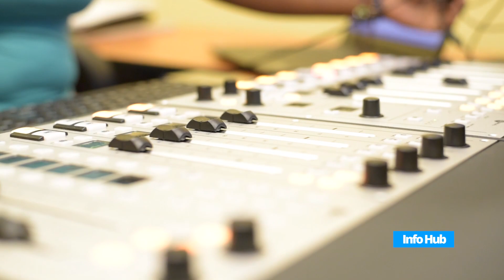Radio Bartica building capacity